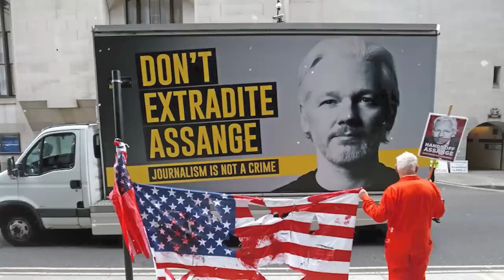Daily Debrief: 10,000 and counting…no pause in Israel’s attack on Gaza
On the show today:

— Fierce battles reported around Gaza City; Humanitarian situation worsens by the hour and pressure mounts on Israel. But no signs of a ceasefire yet.

— Japan’s prime minister Fumio Kishida initiated new pathways in the country’s ties with the Philippines. How will it impact the Indo-Pacific?